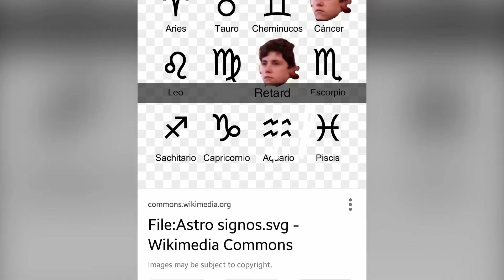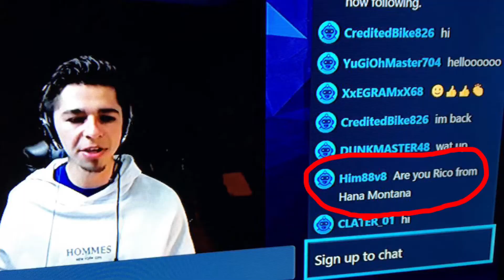Retardation Compilation: The Squeakquel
Another instalment of our greatest memes and memories